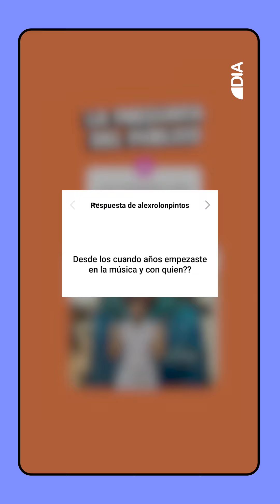EL PRINCI quiere COLABORAR con L-GANTE | CAJA DE PREGUNTAS - BICHO RIVEROS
De la Cha de la Chaaa / 🎤🎶

📦 ¡Junte de grandes en caja de preguntas!
Nos visitó la voz del barrio, este excelente artista que está con todo y respondió las preguntas más random del país.
¡DE LA CHACA PAL MUNDO 🌏🇵🇾